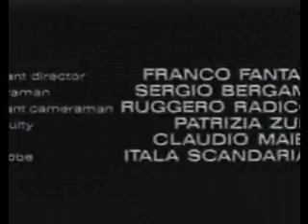Attentato ai tre grandi (Desert Commandos)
A classic war movie with a difference. This film leads the viewer into sympathizing with the German commandos. Some exciting heroic moments include narrow escapes, several gunfights, some great memorable tank scenes.